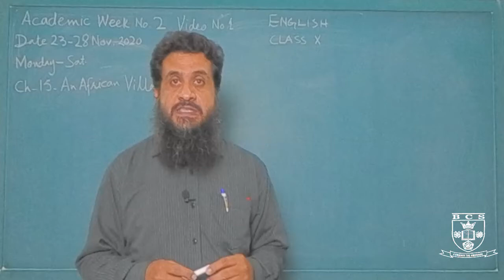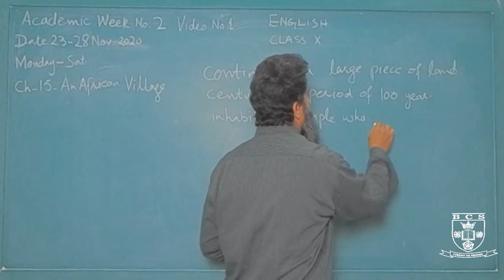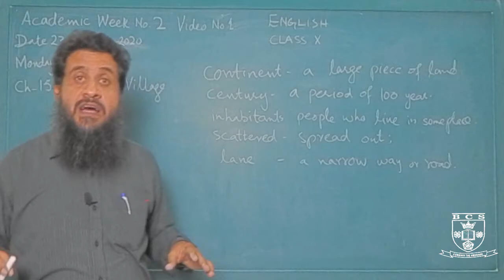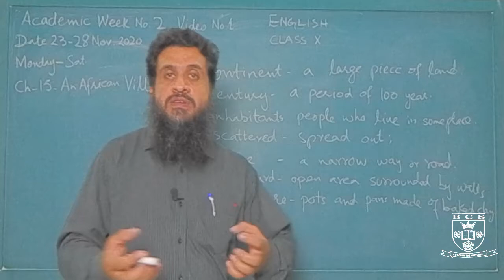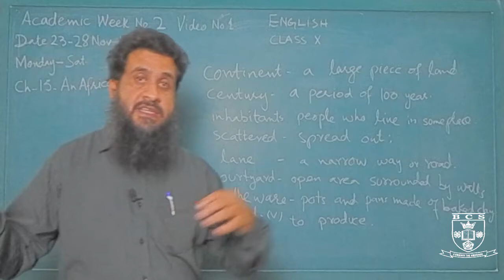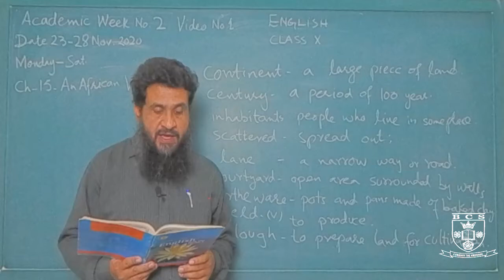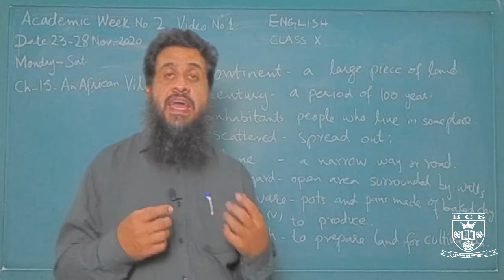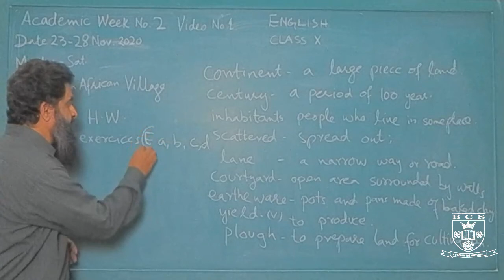English Text Chapter #15: An African Village Topic: Reading & Explanation 23rd to 28th November 2020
For Any Queries Contact School Reception